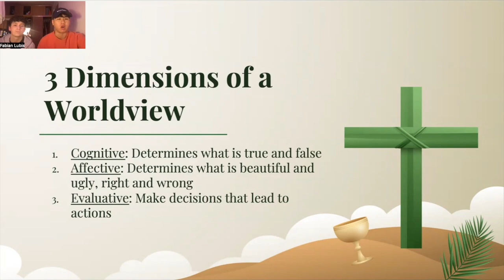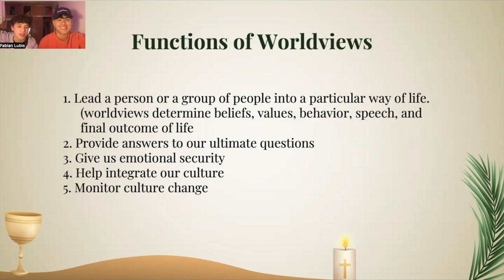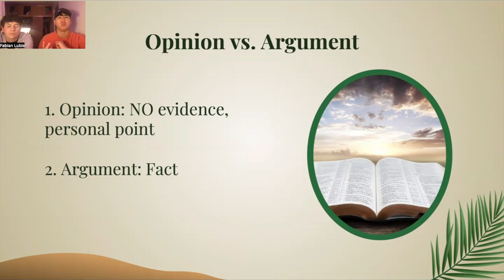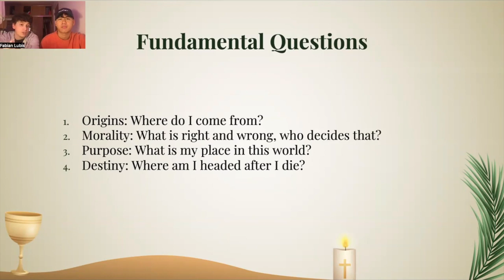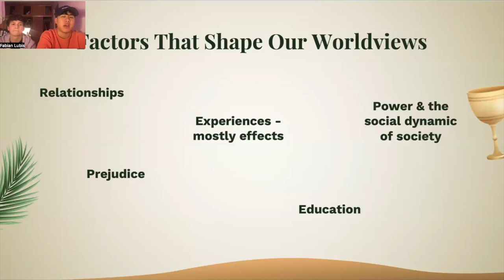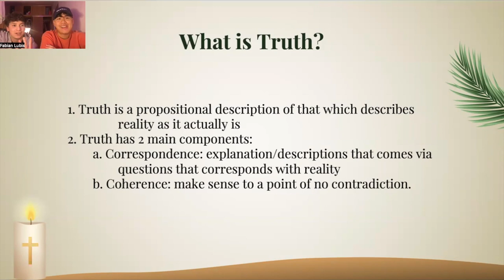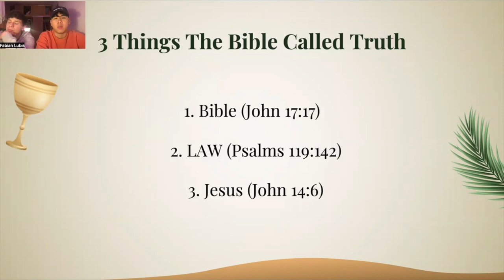Worldview Lecture - By Seth and Fabian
This is a Lecture on Worldviews